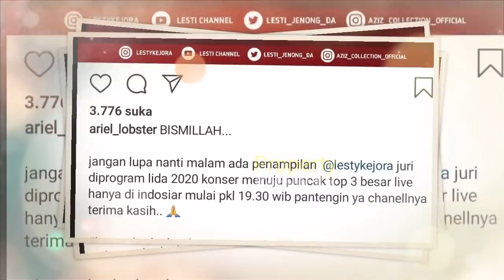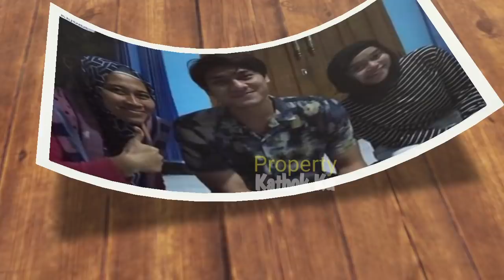MALAM Ini, Alhamdulillah Lesty Billar Ada di ACARA Lida 2020 TOP 3, Ada Kejutan Untuk MEREKA?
Konser Menuju puncak top 3 Lida 2020 di indosiar, jam 19.30 wib, malam ini

Jangan Lupa: _
Thankz!!..